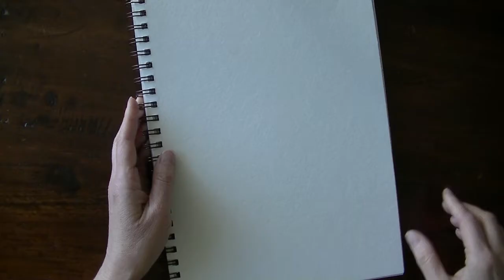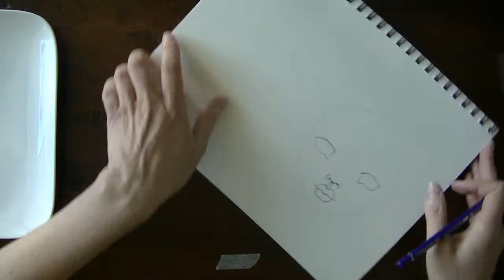Honey's Slim Pickins Challenge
When I came across Ali Brown's Honey's Slim Pickins Challenge, I knew I wanted to give that a try. I really like working with limited supplies and colours! So I asked my husband to pick me some colours and this is what I made. I hope you like it and please let me know if you have any questions.